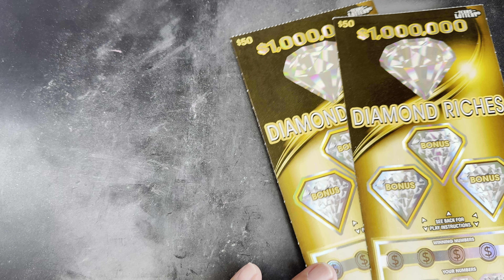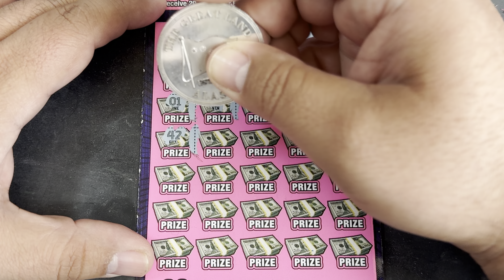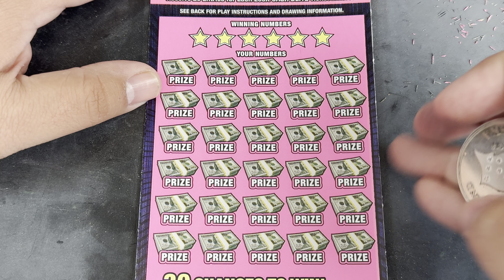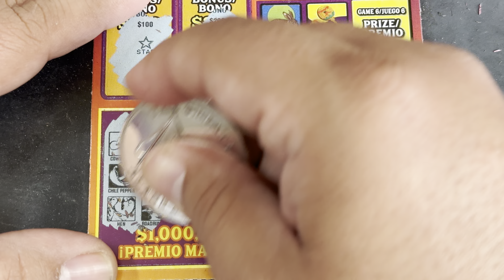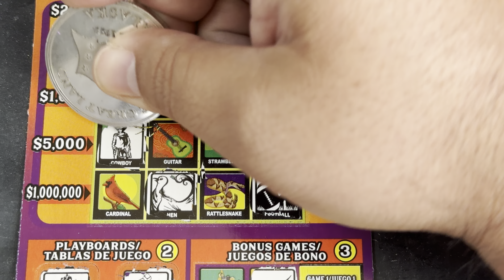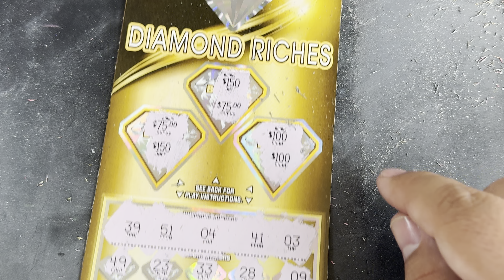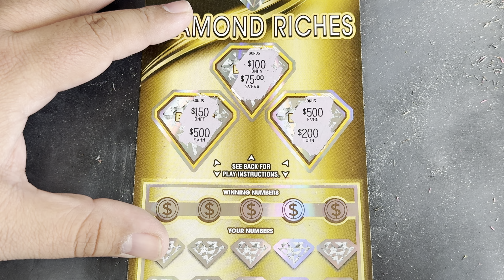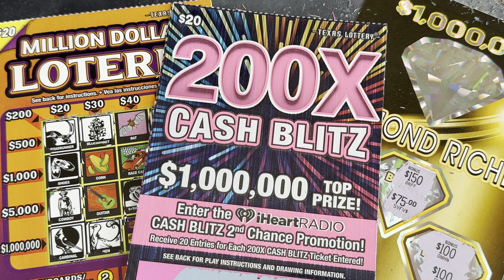You Won’t Believe This!🤑I Made a Mistake!💎$160 Texas Lottery ScratchOff Session🔥Profit Session🔥